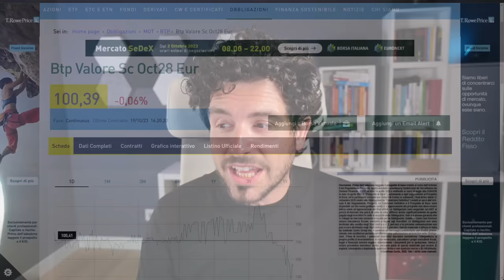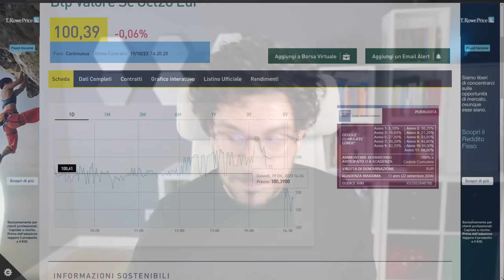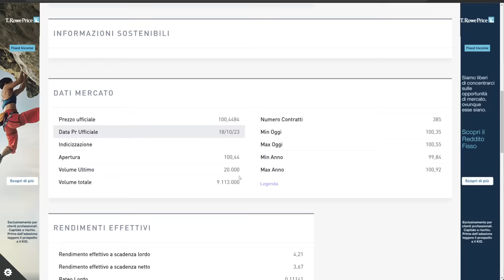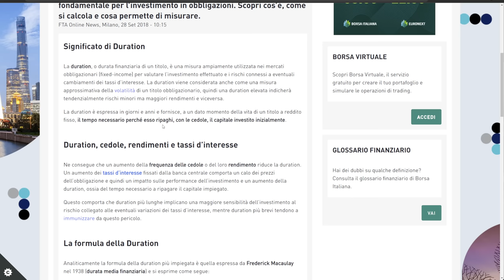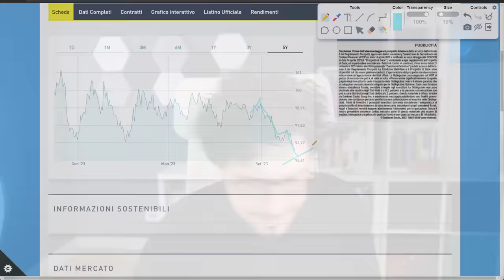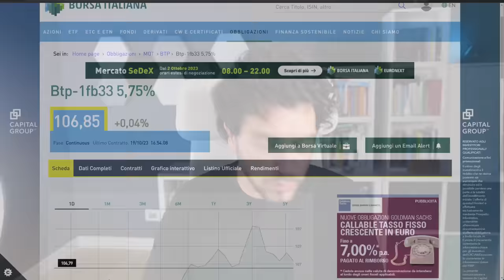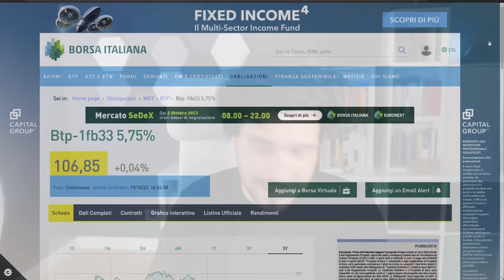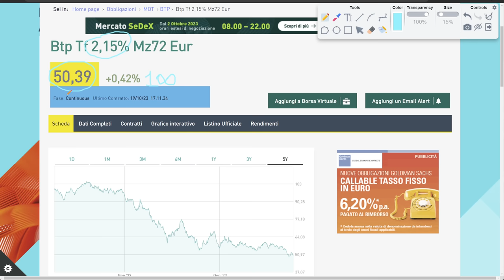ESCLUSIVO: HO SCELTO I BTP MIGLIORI | RISCHI RENDIMENTI e la STRATEGIA che non ti aspetti!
Guida ai BTP: La scelta ottimale per ogni scadenza.
Benvenuti, sono Mauro Caimi, trader ed analista quantitativo.
In questo approfondimento, parleremo di diversi BPT, valutando rischi e rendimenti, e svelando una strategie speculativa con i titoli di stato.
Non perdertelo!

00:00 Intro
02:00 Panoramica: Cosa sveleremo sui BTP oggi
03:50 BTP valore ideali per investimenti a breve termine
06:30 Il fascino delle cedole strutturate nei BTP
08:40 Analisi: Quanto rende davvero il BTP valore?
10:20 BTP valore conviene?
13:30 La discesa recente dei BTP spiegata
14:45 Spotlight: BTP 33 - La cedola che tutti desiderano
17:00 Conosci questa strategia sul BTP 33?
19:00 Allerta: Il rischio sui BTP che non puoi ignorare
20:00 Tattiche Avanzate: BTP 72 e la strategia IPER-speculativa rivelata

LA MIA ATTREZZATURA VIDEO: